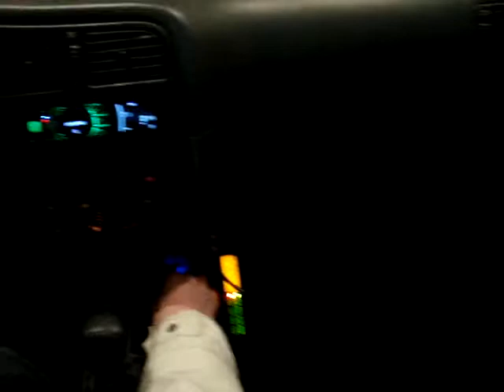Test1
Dau apel de pe telefonul mobil la sistemul de alarma al masinii de pe telefonul meu, se activeaza contactul si pot porni,  butonez un pic media playeru, statia radio CB de emisie receptie, testez un pic si speakerul extern de PA :P